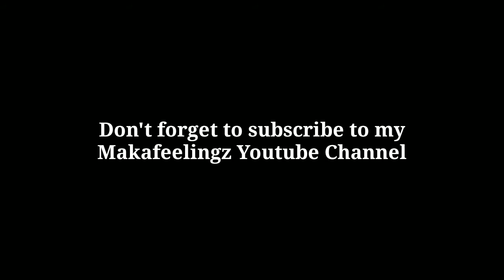Happy ECQ year!! Hard lockdown ends Mandaluyong Brgy. Addition hills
Base on brgy. Addition hills finish of 6 days during of hard lockdown.. this videos is for fun only..